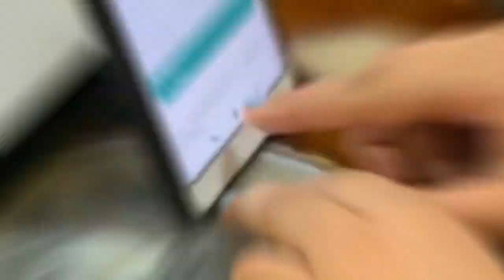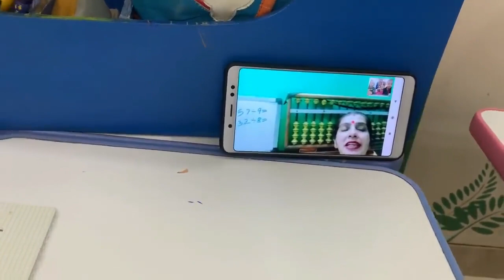Aise Padati Hun Inko | RS 1313 VLOGS | Ramneek Singh 1313